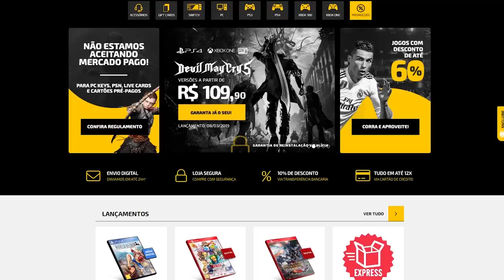Jogos que te OBRIGAM a parar de jogar!